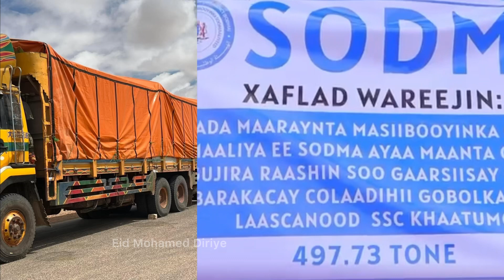Dowladda Shiinaha Oo Gargaar gaadhsiisey Laascaanood, iyada oo u marisey Hey'adda SodMa ee Qaranka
Dowladda Shiinaha oo gargaar gaadhsiisey Laascaanood, iyada oo u marisey Hey'adda SodMa ee Qaranka - Puntland ayaa iyana fududeysey.